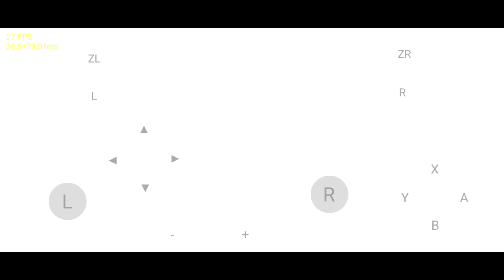Portal 2 || Skyline Emulator || Mali GPU || Mediatek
Mali g77
Dimensity 1100

Skyline build 1935

Game issue
*Game runs slower when recording